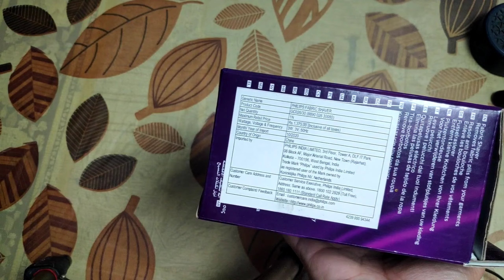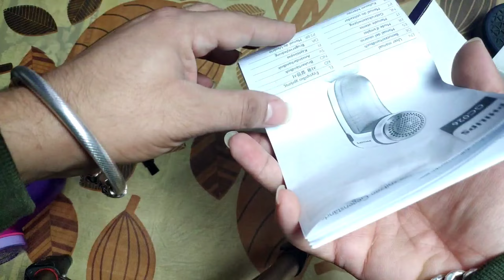Philips Fabric Shaver, Lint Remover for Woolen - Burr Remover - Pill Remover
Easily remove fabric fluff, fuzz, bobbles, pills, burr or roye from all types of garments and fabrics
Helps to Restores your clothes and fabrics to a fresh new look
Up to 8800 rounds/min blade rotation for effective removal-Suitable for all garments
3 sizes of holes in the mesh to tackle all sizes of pills
Includes: 1 Fabric Shaver, 2 x AA batteries and Cleaning Brush
Large blade surface for covering a large area at once